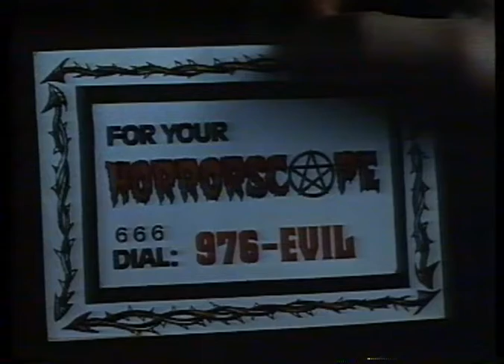Medusa Home Video - Preview Cassette Volume 5 (1988) Trailer Tape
VHS trailer tape for Medusa Home Video releases from 1988, featuring:

Christmas Carol
Counterforce
The Wizard Of Speed And Time
Kadaicha
976-Evil
Silent Assassins
The Lighthorsemen
Glitch